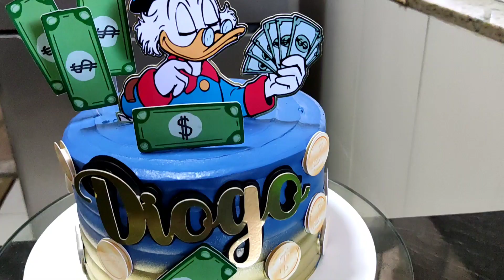Bolo Tio Patinhas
💻 Já está a venda meu curso online de confeitaria, mais informações no

📌 Canal da Mari de vlogs, passeios, conteúdo infantil, brinquedos, diário de obras e muita diversão!